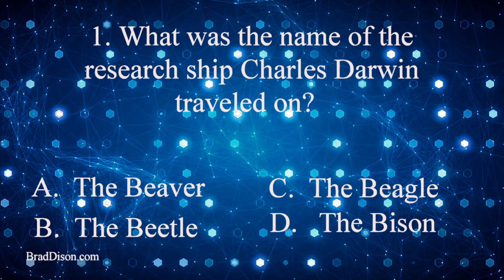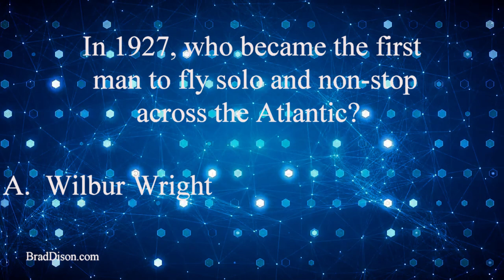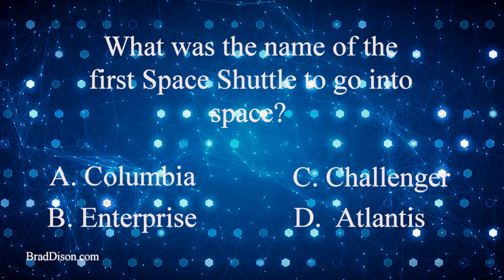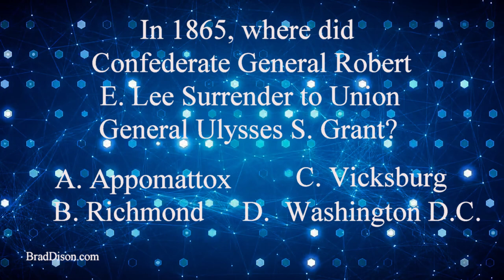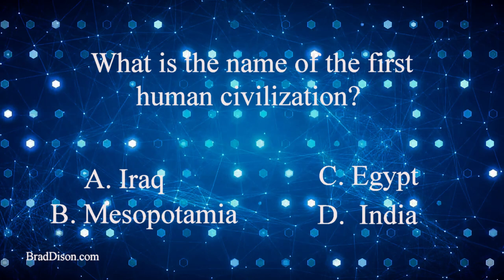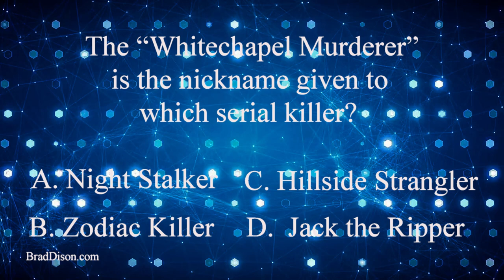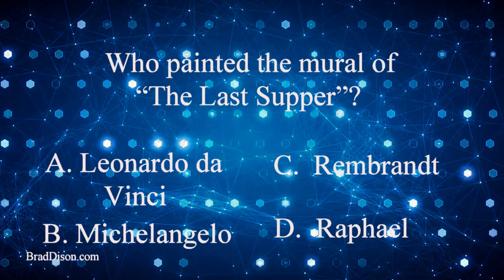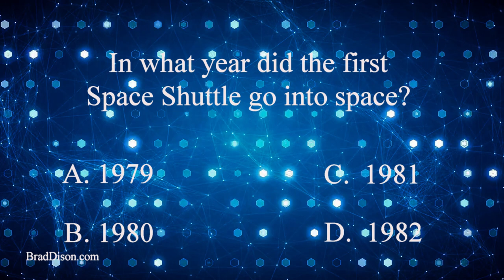World History Trivia Multiple Choice with Answers Pub Quiz Game Show Ep. 1 .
How well do you know world history?  Test your knowledge with this 30-question quiz.